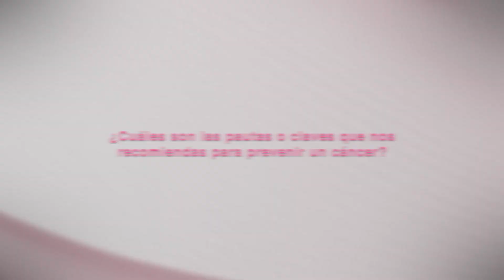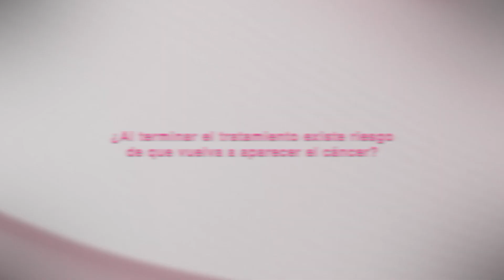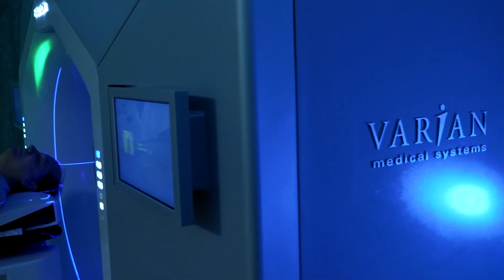Dra. Nathalie González: la detección temprana, clave contra el cáncer de mama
Octubre es el mes de la lucha contra el cáncer de mama. Según datos de la Organización Mundial de la Salud, una de cada doce mujeres lo sufrirá a lo largo de su vida. Una enfermedad que, en palabras de la Dra. Nathalie González, oncóloga radioterapeuta y mastóloga de la Clínica Abreu, "no podemos prevenir", aunque sí existe un factor clave para luchar contra ella: "la detección temprana".

"Una mujer debe acudir a un mastólogo desde alrededor de los 35 años de forma normal, sin necesidad de tener ninguna patología previa, simplemente para comenzar su chequeo continuo anual", explica en este Mercado Interview, perteneciente a la serie 'Woman Against Cancer'. "Algunas mujeres más jóvenes y que tienen antecedentes de cáncer familia u otra patología de la mama, obviamente deben visitarlo más temprano, o en cualquier momento que se presente o sienta cualquier patología de la mama".

Los factores de riesgo y los chequeos

Además de la detección, existen factores de riesgo que podemos intentar reducir en nuestro día a día. "n el cáncer de mama la obesidad, fumar, tomar alcohol en exceso o tener una vida sedentaria son un factores de riesgo".

En el caso de que se detecte la enfermedad y se complete con éxito el tratamiento, existe la posibilidad de que el cáncer de mama reaparezca en el futuro. "No es lo más común pero puede pasar", reconoce la Dra. González. "No hay forma de prevenirlo, pero podemos encontrarlo con un seguimiento arduo y constante de la paciente. Yo siempre digo que esto es como un matrimonio para toda la vida. Una paciente que haya tenido cáncer nunca va a dejar de chequearse, porque es la forma de detectar si el tumor va a volver".